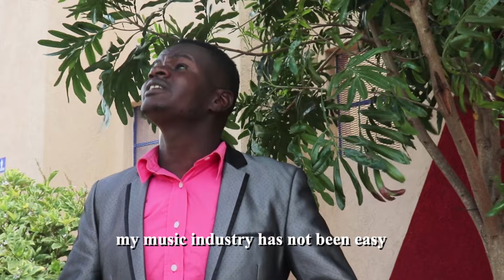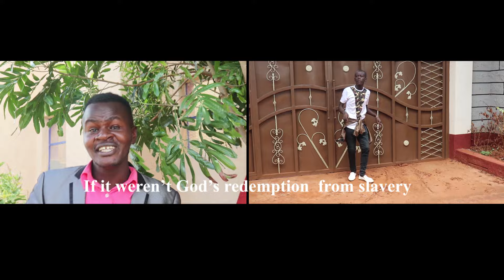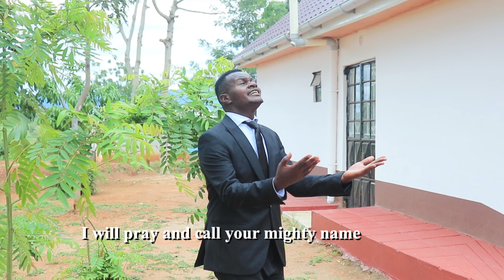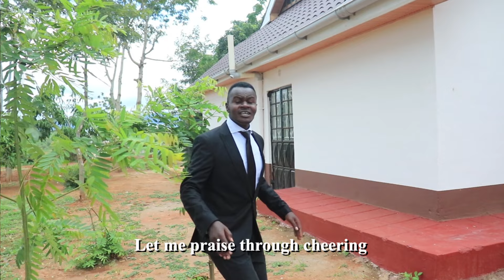Keka Ti Yesu - Archbishop Wa Ukamba (Official Video) 0704486297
sms skiza 5810998 to 811 to get skiza tune